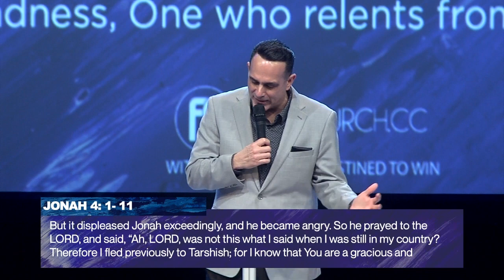Look To Jesus & Lay Them Down | Unhindered | Pastor Frank Santora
Pastor Frank Santora continues to minister from the book of Jonah and shares how Jonah's story can help us realize the Jesus's grace and actions for us.